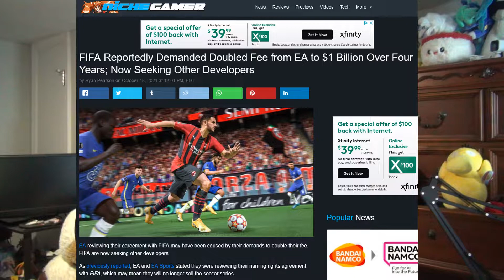The real reason EA Games Will Not Renew their FIFA Soccer License for FIFA 2023 and beyond.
A recent report on Niche Gamer revealed that EA Sports has decided to let go of the FIFA license after the organization asked for 1.3 billion dollars in licensing fees over a period of 4 years. But the real reason why EA Sports has decided to let go of the licenses has more to do with their microtransaction filled Ultimate Team mode than money.